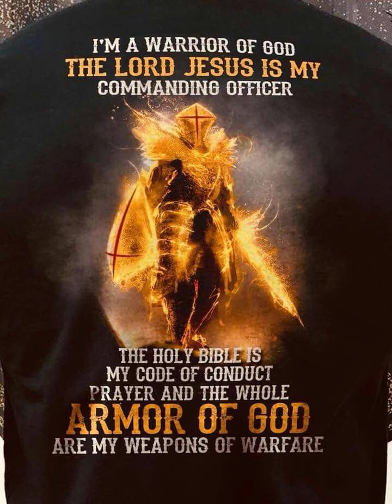I AM A CHRISTIAN SOLDIER...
PUT ON THE FULL ARMOR OF GOD (EPHESIANS) FIGHT THE GOOD FIGHT, PREACH THE GOSPEL OF OUR LORD AND SAVIOR JESUS, HIS GOSPEL OF LOVE AND SALVATION. FIGHT THE FOOD FIGHT, FINISH THE RACE.